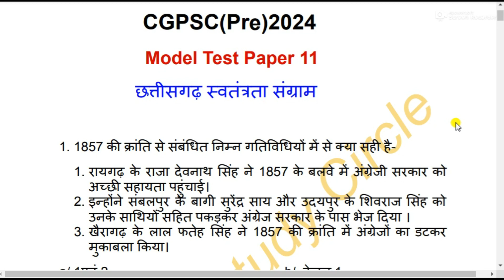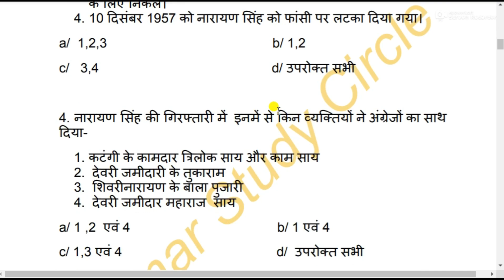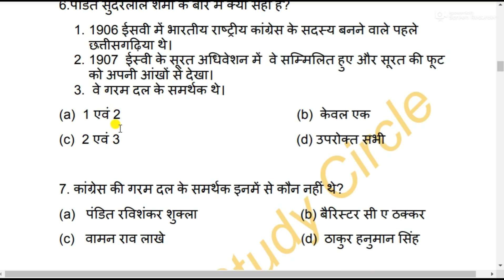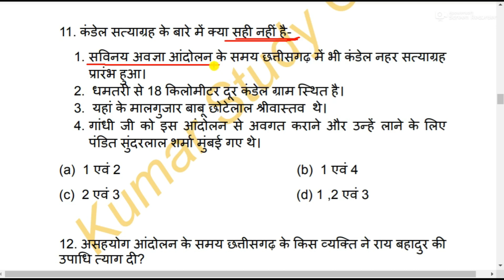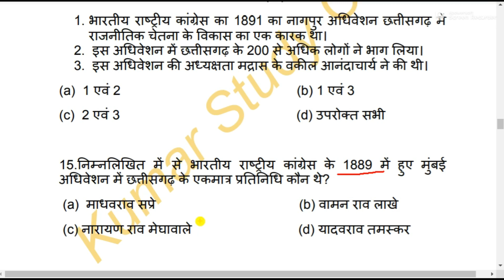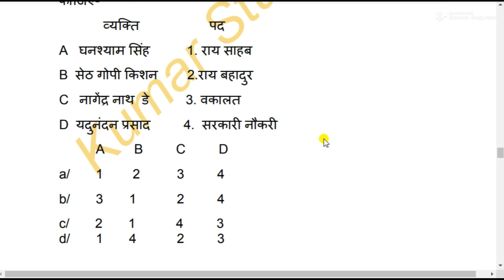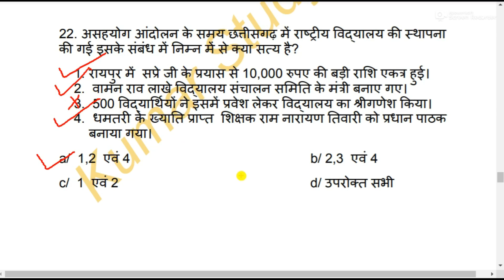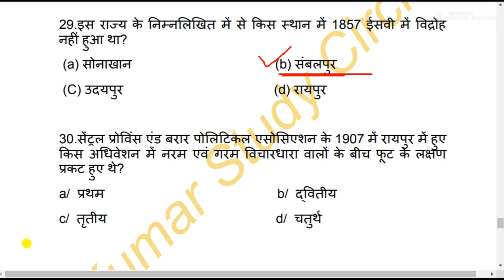CGPSC Prelims Test Series 2024//छत्तीसगढ़ स्वतंत्रता संग्राम//Modal Paper11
CGPSC Prelims Test Series 2024//छत्तीसगढ़ स्वतंत्रता संग्राम//Modal Paper11#kumarstudycircle
About channel:- Teacher - Kumar Sir